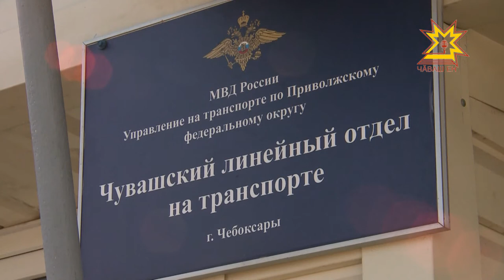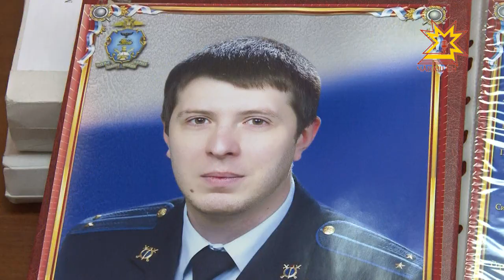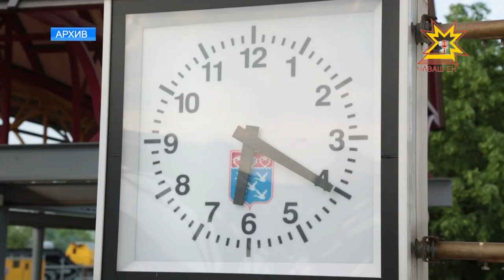День работников следственных органов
6 апреля в России отмечается День работников следственных органов.  Следственный аппарат МВД представляет собой крупнейшую структуру, которая занимается расследованием 93% преступлений. Немалая доля из них приходится на следственное отделение Чувашского Линейного отдела МВД России на транспорте. Именно благодаря одному из молодых и перспективных следователей два года назад  удалось  раскрыть уголовное дело о краже песка с причала Гремячево почти на полтора миллиона рублей.